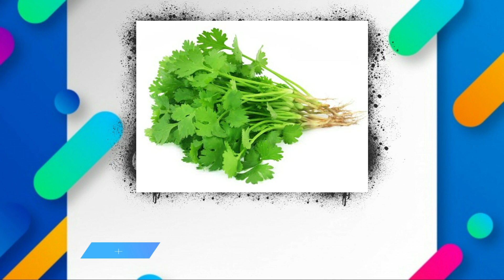Bread ke Pakode Banaye Ghar Par Bilkul Halwai Jaisa